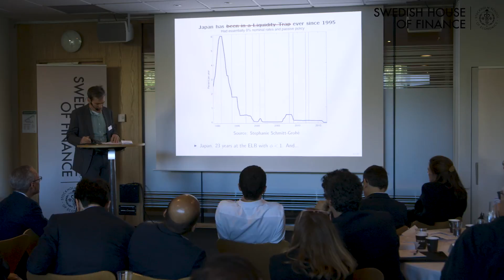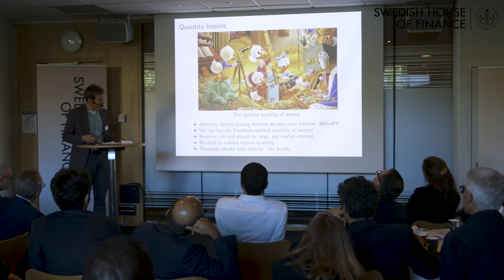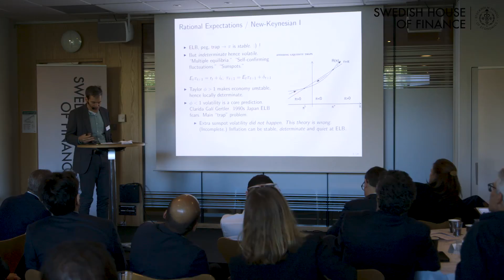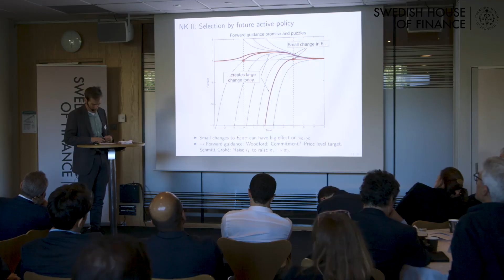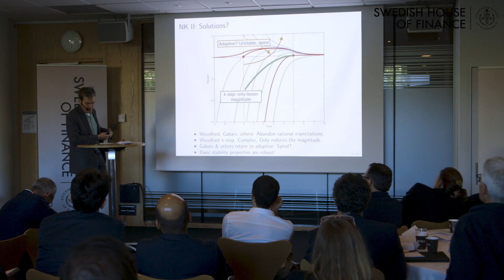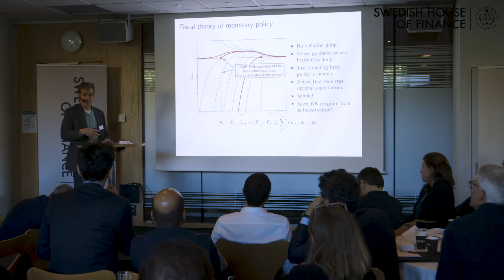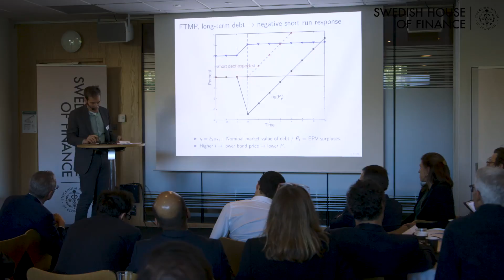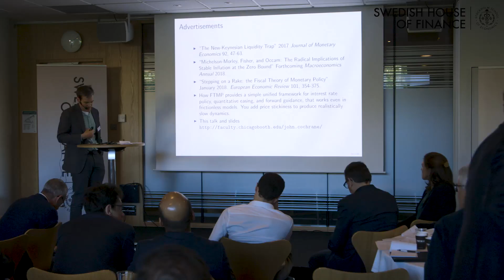Nobel Symposium John Cochrane Monetary policy: Conventional and unconventional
Nobel Symposium on Money and Banking, May 26 - 28, 2018 in Stockholm John Cochrane Monetary policy: Conventional and unconventional